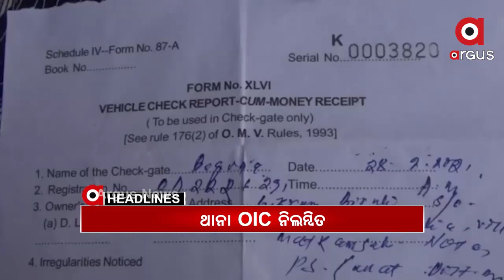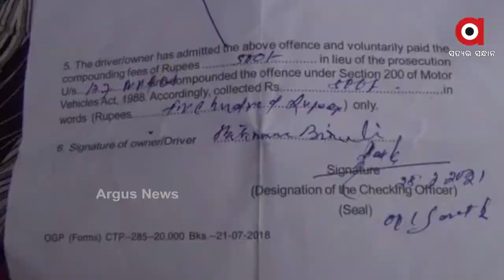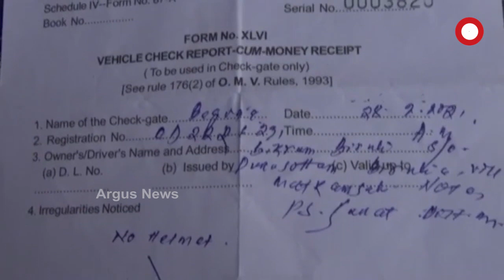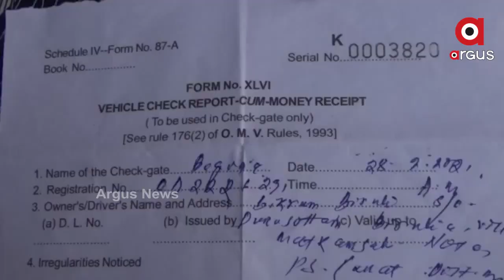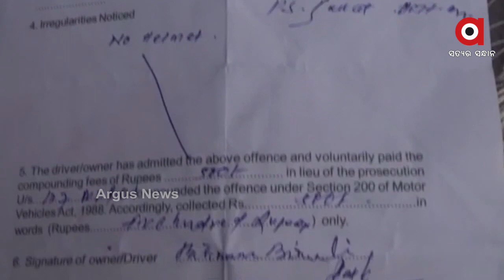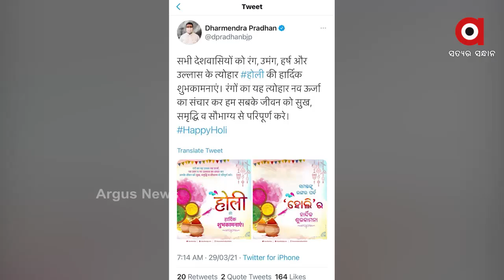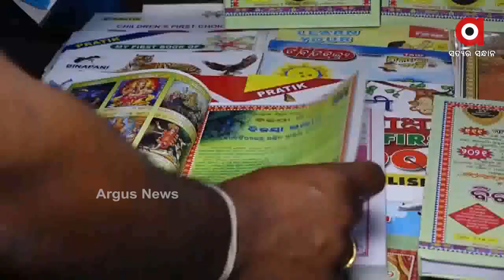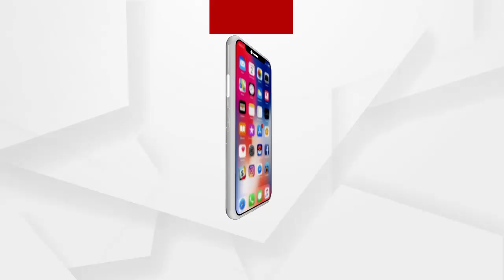Argus Update News 9am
ଗର୍ଭବତୀଙ୍କୁ ଖାକି ପାୱାର ଦେଖାଇବା ପଡିଲା ମହଙ୍ଗା…
ରଙ୍ଗର ପର୍ବ ହୋଲି ଉପଲକ୍ଷେ ଶୁଭକାମନା ଜଣାଇଲେ ପ୍ରଧାନମନ୍ତ୍ରୀ ନରେନ୍ଦ୍ର ମୋଦି...
ପିପିଲି ଉପନିର୍ବଚନ ପାଇଁ କଂଗ୍ରେସର ପ୍ରାର୍ଥୀ ଘୋଷଣା...
ASIଙ୍କୁ ମୋଟୁ ବଦଳି କରିଦେବାକୁ କହି ଅଡୁଆରେ ବିଜେଡି ବିଧାୟକ...
ଗଞ୍ଜାମକୁ ସୁରତ ପରେ ମୁମ୍ବାଇ ଟେନସନ...
କରୋନା କାଳରେ ବିଜୁଳି ଦେୟ ବୃଦ୍ଧିକୁ ନେଇ ବଢୁଛି ଜନ ଅସନ୍ତୋଷ...
ଶେଷ ଦିନିକିଆରେ ବାଜି ମାରିଲା ଟିମ୍ ଇଣ୍ଡିଆ...